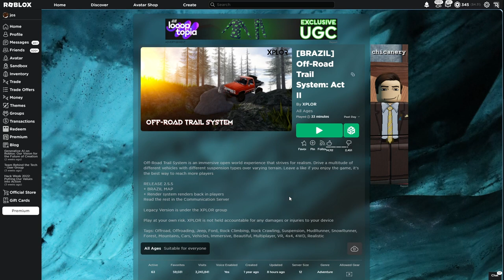This game just had a HUGE Update! (Off-Road Trail System)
this game isnt really good but if u wanna see cool maps with roblox terrain its worth playing